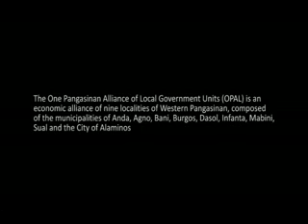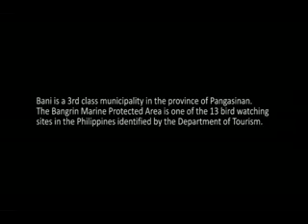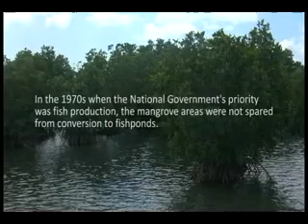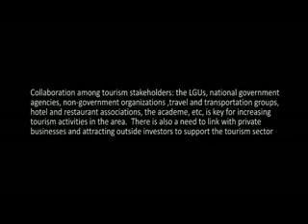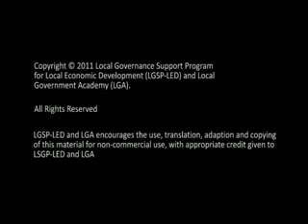Bird Watching in Mangrove Ecosystem